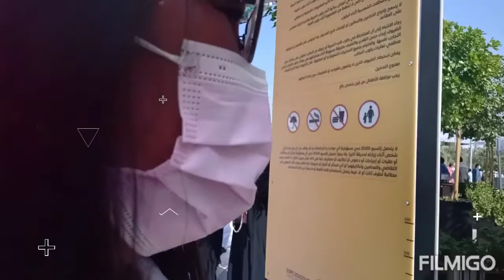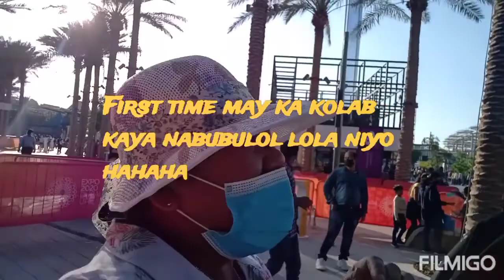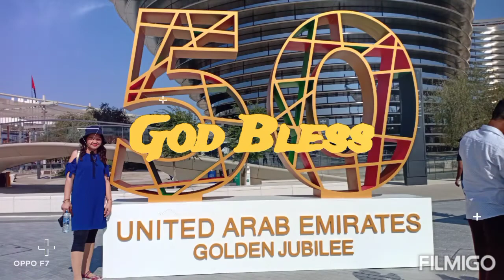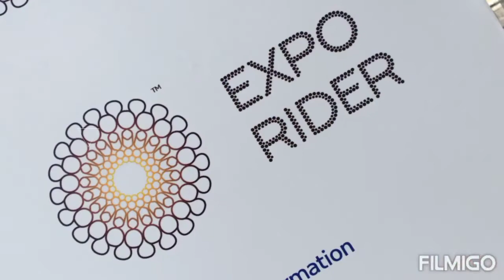Title: Vlog103 Once in a Lifetime Experience Dubai Expo 2020